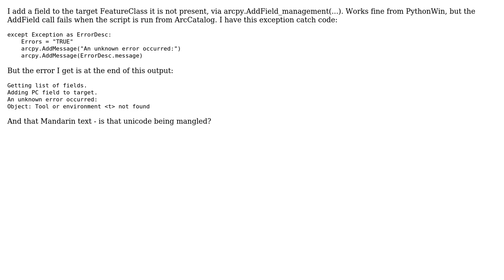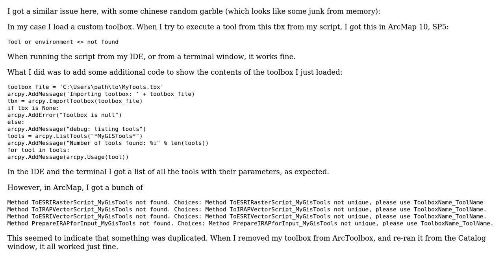GIS: Python scripts runs from PythonWin but not ArcCatalog (ArcGIS 10)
With thanks & praise to God, and with thanks to the many people who have made this project possible! | Content (except music & images) licensed under CC BY-SA | Music | Images & others | With thanks to user PolyGeo user Oyvind user jphiloon and the Stack Exchange Network Trademarks are property of their respective owners. You are responsible for your own actions.